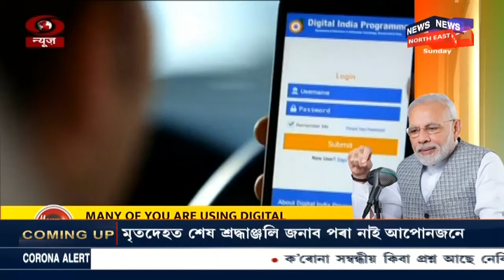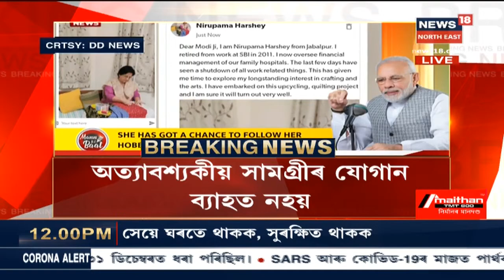Man Ki Baat | PM Modi Live: দেশৰ সংকট কালত সকলো বিপদ একাৰীয়া কৰি সেৱাক নিয়োজিত সকলক ধন্যবাদ মোদীৰ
PM Modiয়ে কৈছে ২১ দিনীয়া তলাবন্ধৰ কথা । চাওঁক Man Ki Baatৰ বিশেষ সম্প্ৰচাৰ ।